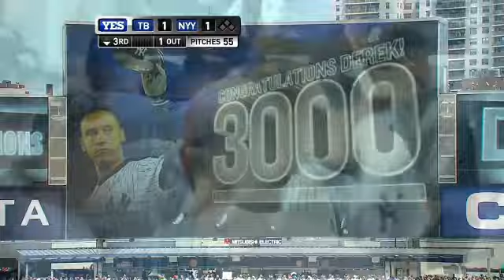MILESTONE: Derek Jeter's 3,000th hit, a homerun!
July 9, 2011, a historic day for New York Yankees! Derek Jeter became the only Yankee ever to hit 3,000. And he done it with style! a home run!